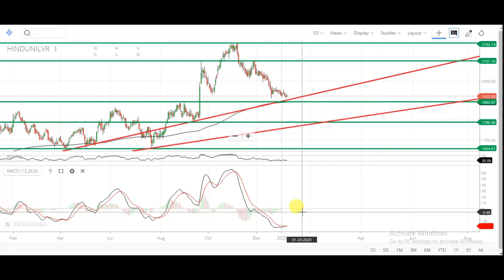What to do in HUL | Hindustan Unilever share detail analysis | BEST STOCK FOR LONG TERM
Multibagger
multibagger stocks
multibagger share
multibagger 2019
Bluechip stock
Hindustan unilever share latest analysis
Hindustan unilever share review
Hindustan unilever share latest review
Hindustan unilever share futuretcs
HUL share review
HUL share latest review